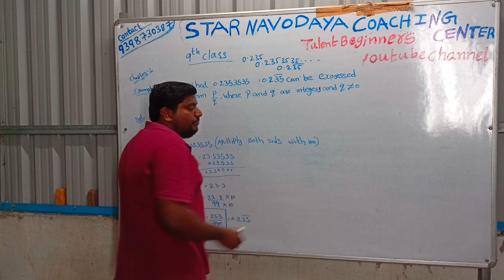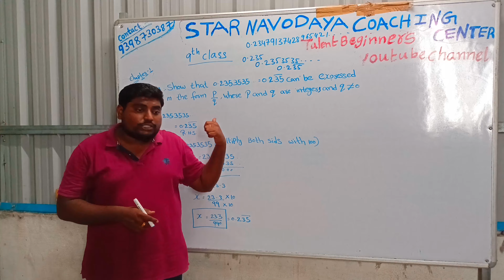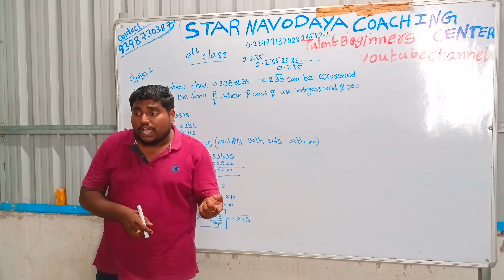13 August 2023